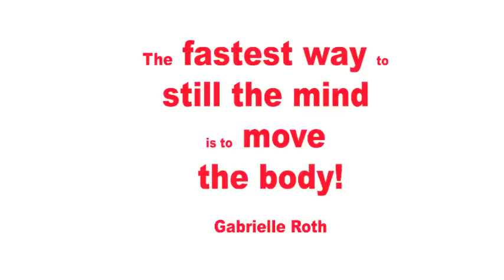Einführung in die 5 Rhythmen